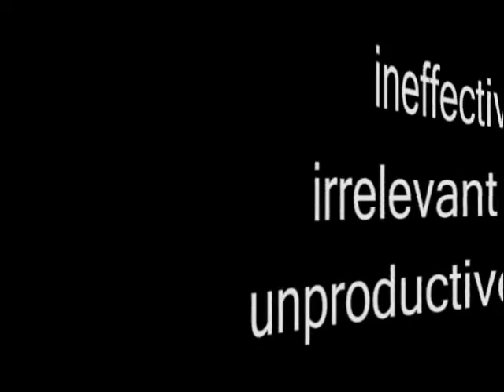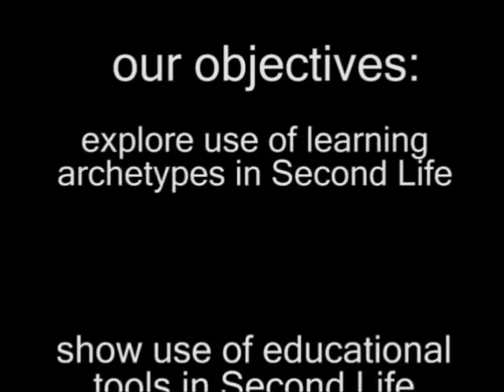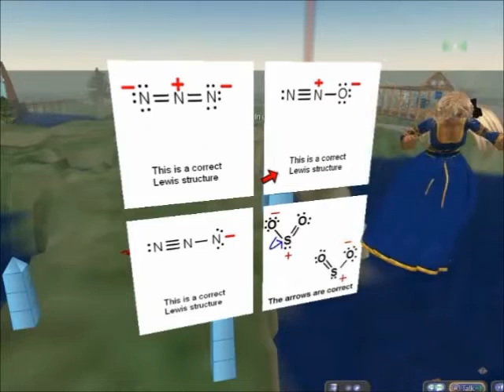Educational Uses of Second Life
Originally Uploaded on Aug 10, 2007
An overview of educational uses of Second Life including educational locations, tools, and learning archetypes that are applicable to Second Life.